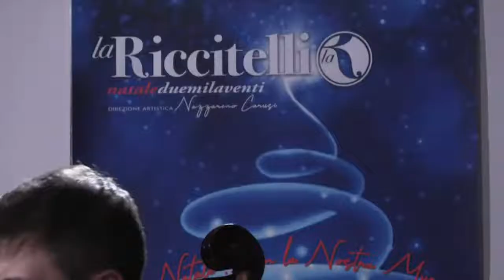Live streaming di Primo Riccitelli